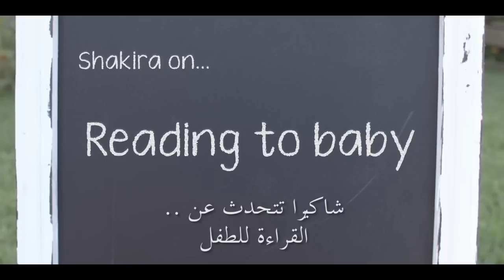"شاكيرا تتحدّث عن .. القراءة للطفل"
قراءة الكتب أفضل طريقة لفتح الطريق أمام حب التعلّم والاستكشاف، وما من سن مبكر للقراءة. وبالرغم من أن الصغار لن يتمكّنوا من فهم موضوع القصة أو ما يسمعونه حتى، غير أنه يمكنهم التفاعل مع كتب مخصصة لأعمارهم بحيث يتشجّعون على التعلّم والاكتشاف، ما سينمّي حبهم للكتب والمطالعة والمعرفة في المستقبل. نظراً لعملها في شؤون تأمين التعليم في بلدان العالم الثالث عبر مؤسسة "Barefoot" الخيرية، تؤمن شاكيرا بأنه من المهم جداً بدء مسيرة التعليم بالشكل الصحيح مع الأطفال مهما كانوا صغاراً، وذلك من خلال القراءة لهم في سن مبكر. لذا، وفي فيديو "القراءة للطفل"، تناقش شاكيرا أهمية الكتب وكيف أنها تساعد الأطفال بطرق عديدة تتعلّق بمراحل نمو مختلفة